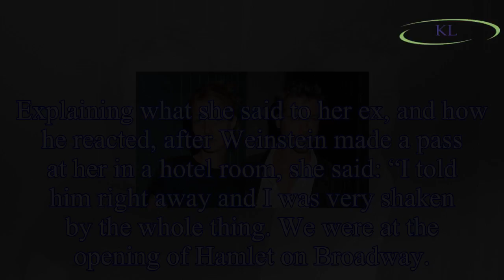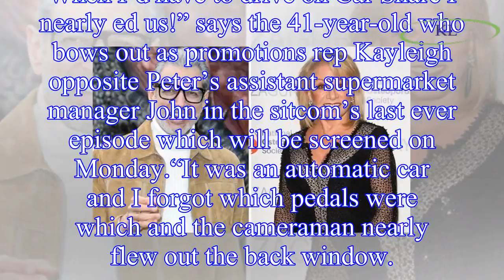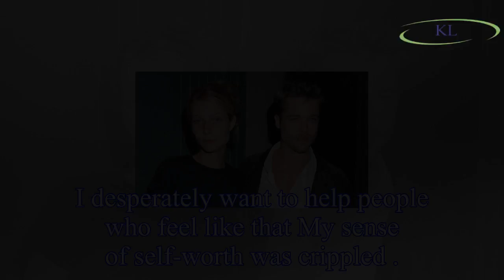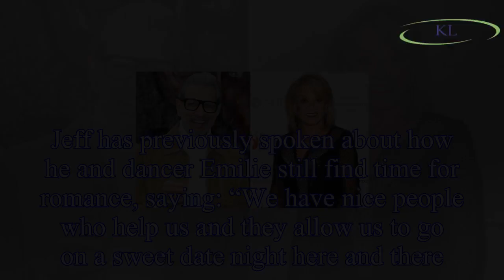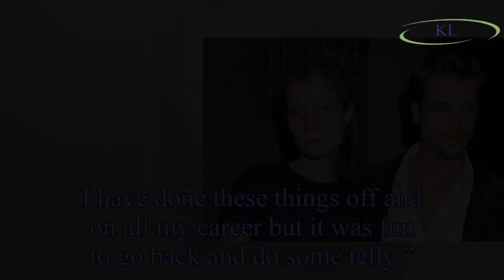Gallant Brad sticks up for his Gwynnie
Explaining what she said to her ex, and how he reacted, after Weinstein made a pass at her in a hotel room, she said: “I told him right away and I was very shaken by the whole thing. We were at the op